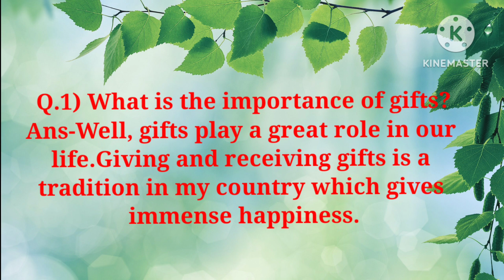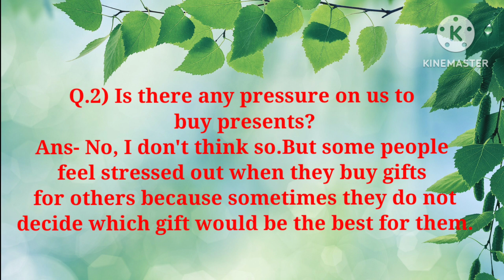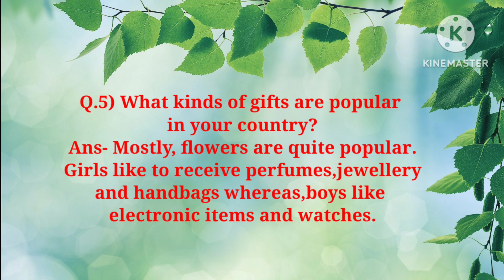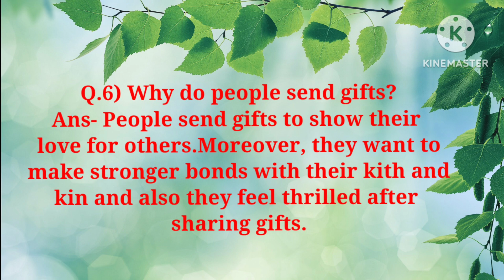Intro questions on gifts.G Sidhu IELTS. Ielts speaking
Intro questions on gifts
G Sidhu IELTS